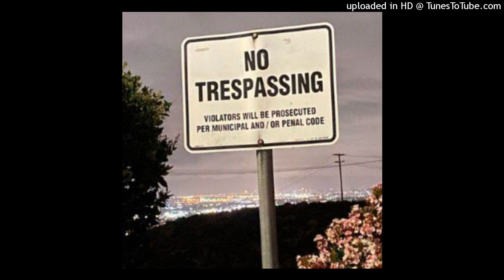Lofty x KillahKapow - Net Worth (BBE 619)